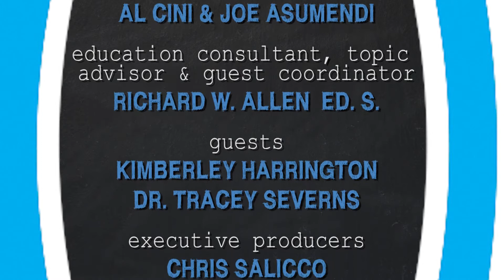DisruptEDtv 131 Equity & Opportunity in Schools with Kimberley Harrington & Dr Tracey Severns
Kimberley Harrington: is a former classroom teacher and school administrator who has more than 20 years of experience implementing academic programs and working directly with students and parents.

Kimberley worked as a classroom teacher in New Jersey for 16 years and taught all grades from kindergarten to eighth grade. She then served three years as director of curriculum and instruction at the local level in New Jersey.

In 2012, Kimberley came to the New Jersey Department of Education (NJDOE) as the Director of Academic Standards, where she led the Department's outreach to teachers and school leaders on how to align their local curriculum with New Jersey's academic standards.

Dr Tracey Severns: is currently serving as the principal of Mt. Olive Middle School.

She also teaches as an adjunct professor in the Educational Leadership program at Centenary College in Hackettstown, New Jersey.  Dr. Severns is an experienced presenter who has provided workshops on the topics of homework, grading practices, special education, middle level education, Synergistic technology, educational leadership, and data analysis on a district, state, and national level.In the last four years, she won three Principal Fellowship Grants from the Dodge Foundation to study Spanish and was awarded the Outstanding Service and Leadership Award by the New Jersey Coalition of Educational Leaders.  In addition, Dr. Sevens was selected as one of eight principals to represent the United States in an academic and cultural exchange program as part of the 2009 Brazil Award-Winning Principals' Program.   For Dr. Severns full bio please go